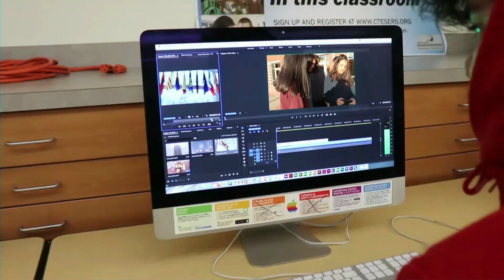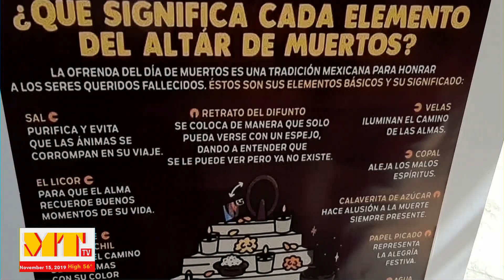Mount Tahoma TV - November 15, 2019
For today's broadcast, Shiannel and Kiara are hosting. We talk about sports, weather and how Dia de Los Muertos, in Mexico!